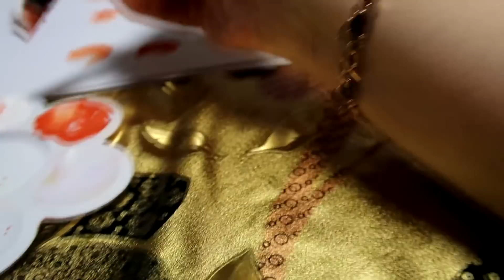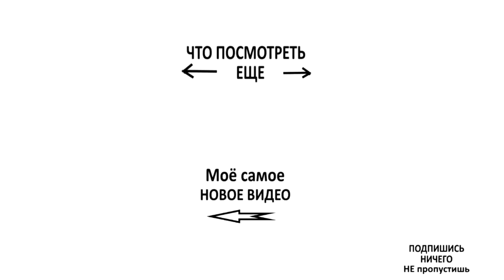Как рисовать двойным мазком ❤️ Как я научилась Влог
💋 мы в Телеграм Как НАУЧИТЬСЯ РИСОВАТЬ красиво техникой двойной мазок (one stroke)
Мастер класс one stroke для начинающих
Кисти которые покупала на Алиэкспресс

3. Мои секреты о ФИАЛКАХ

4. АЛИЭКСПРЕСС покупки с Китая

5. Полезные СОВЕТЫ О КРАСОТЕ

8. Уборка дома или Мотивация к порядку

9. Невероятные истории моих РОДОВ

12. Путешествия, где нам понравилось

13. Готовлю ТОРТЫ и др. вкусняшки

15. Мы живем на КРАЙНЕМ СЕВЕРЕ

19. Шоппинг, магазины и цены на севере

20. ПОКУПКИ продуктов и не только